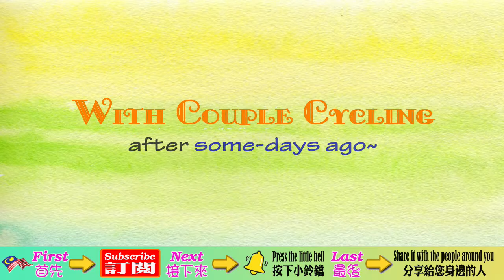Cycling with couple-【Kota Damansara】-【铁马骑行】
Cycled with road biker couple.